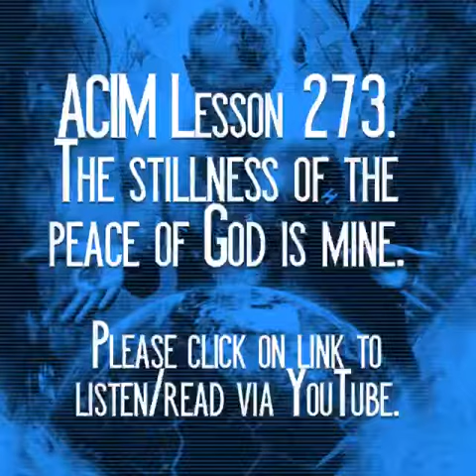ACIM Read With Me